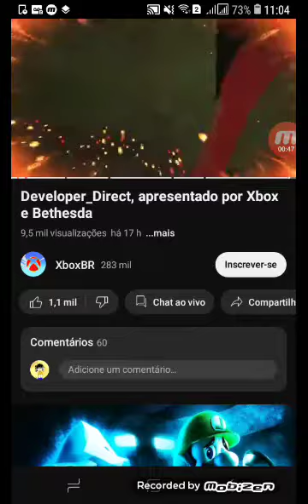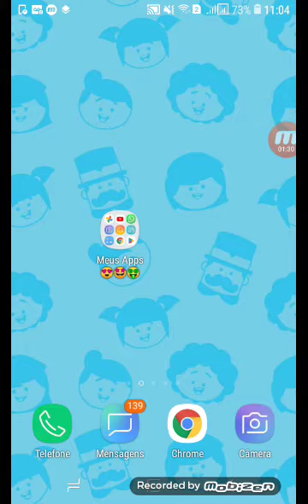Minha Reação Ao Evento Developer_Direct Xbox & Bethesda (Parte 2 Final)